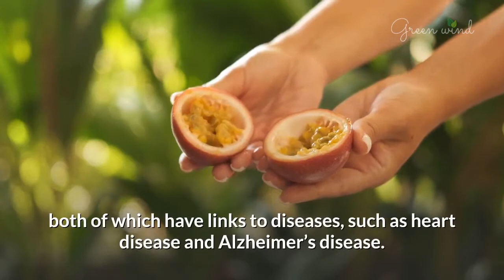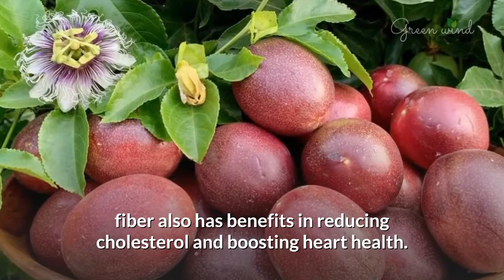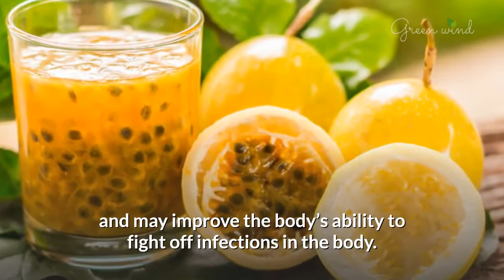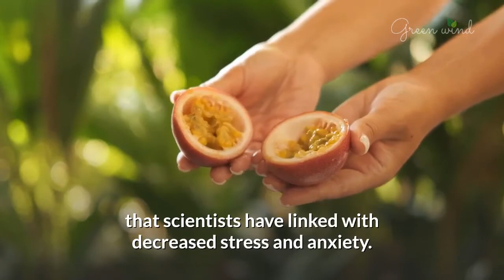What Are The Health Benefits Of Passion Fruit?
Passion fruit is an exotic purple fruit with a healthful nutritional profile and a range of health benefits.
Passion fruit is a flowering tropical vine, known as Passiflora, that grows in warm climates, including South America, Australia, South Africa, and India.

Passion fruit contains a soft pulp and lots of seeds inside a hard rind. People can eat the seeds and pulp, juice it, or add it to other juices.

Passion fruit has recently gained a lot of attention because it is a rich source of powerful antioxidants and may also have other health benefits.